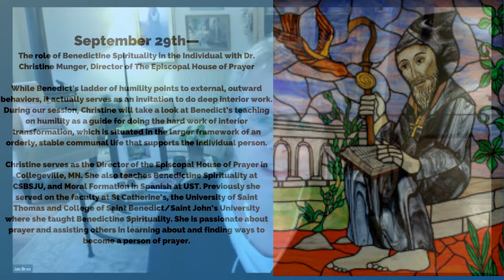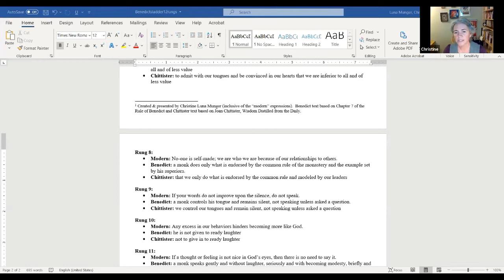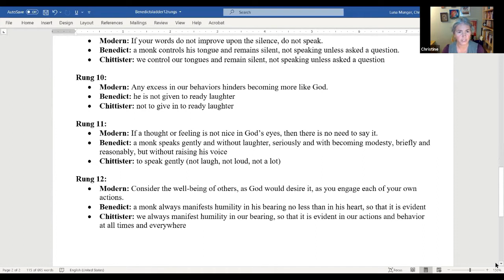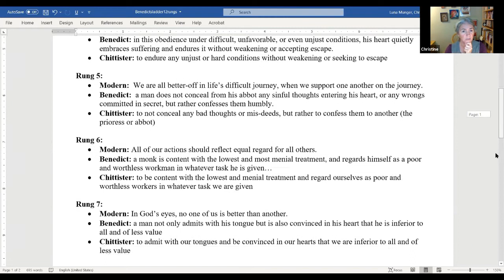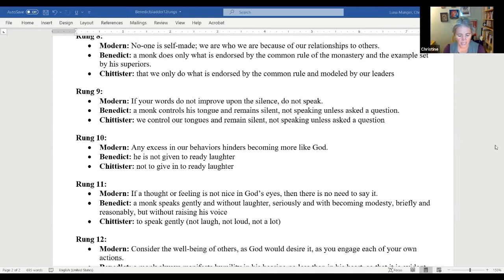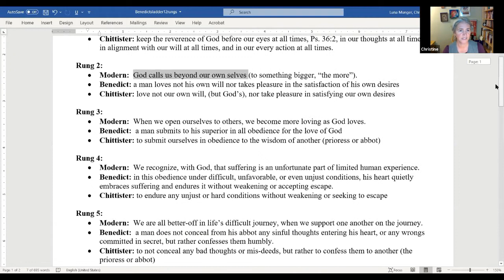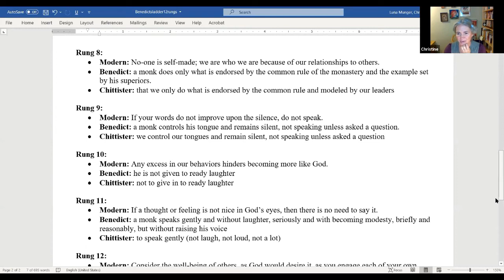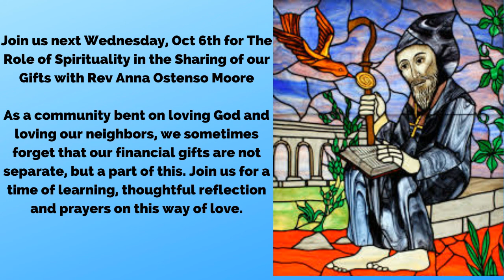September 29th—The role of Benedictine Spirituality in the Individual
September 29th—The role of Benedictine Spirituality in the Individual with Dr. Christine Munger, Director of The Episcopal House of Prayer

While Benedict’s ladder of humility points to external, outward behaviors, it actually serves as an invitation to do deep interior work.  During our session, Christine will take a look at Benedict’s teaching on humility as a guide for doing the hard work of interior transformation, which is situated in the larger framework of an orderly, stable communal life that supports the individual person.

Christine serves as the Director of the Episcopal House of Prayer in Collegeville, MN. She also teaches Benedictine Spirituality at CSBSJU, and Moral Formation in Spanish at UST. Previously she served on the faculty at St Catherine’s, the University of Saint Thomas and College of Saint Benedict/Saint John’s University where she taught Benedictine Spirituality. She is passionate about prayer and assisting others in learning about and finding ways to become a person of prayer.